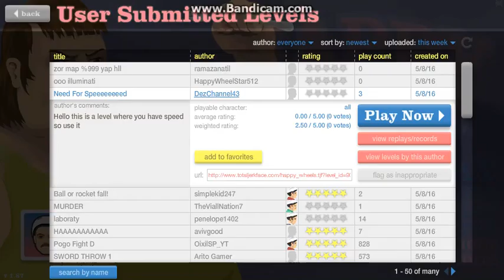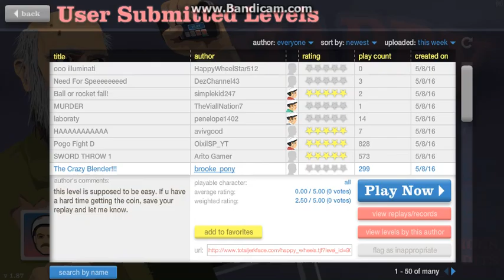Happy Wheels \ the lag!!!!!!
happy wheels was laging so much!